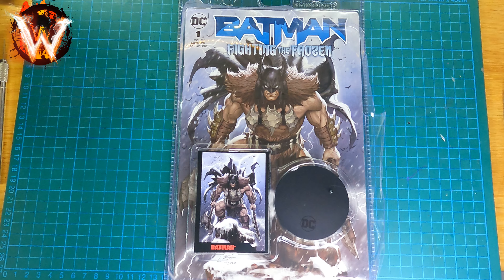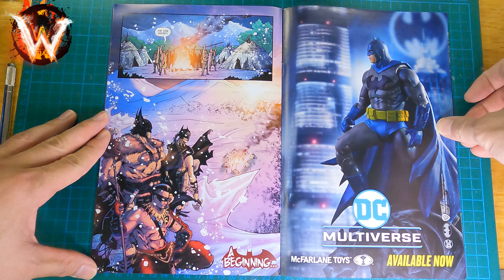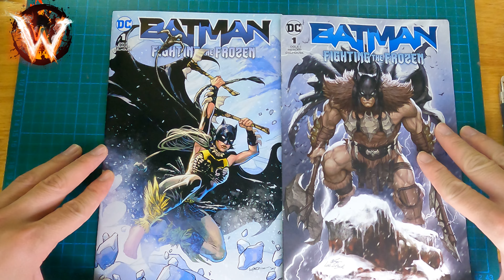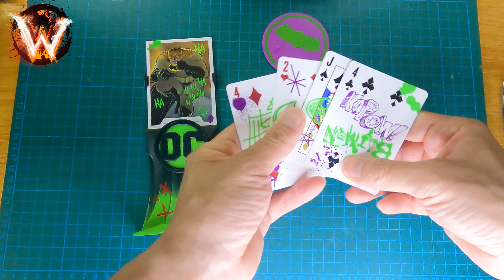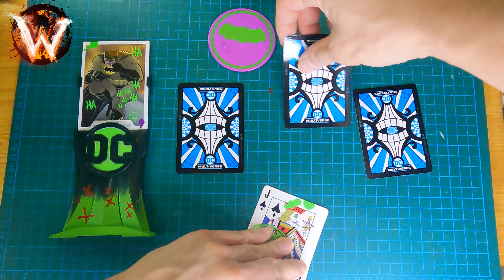Batman 時光倒流 野人Baman Batgirl + 平衡宇宙大隻小丑蝙蝠俠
Wild Wildy 97 坃具狂人